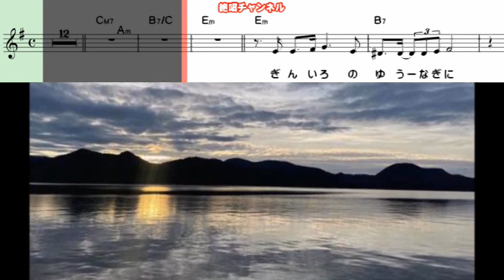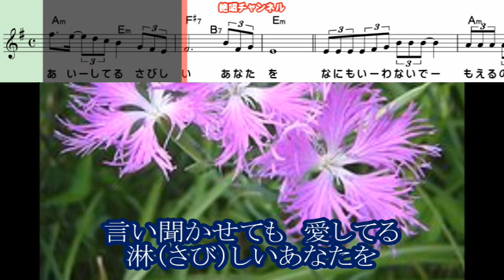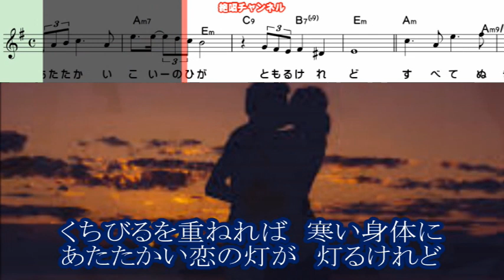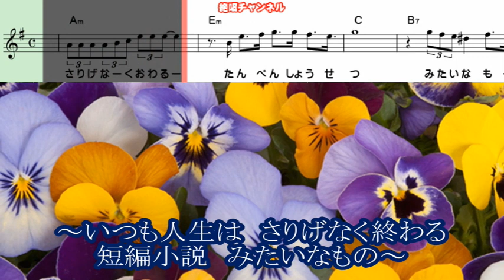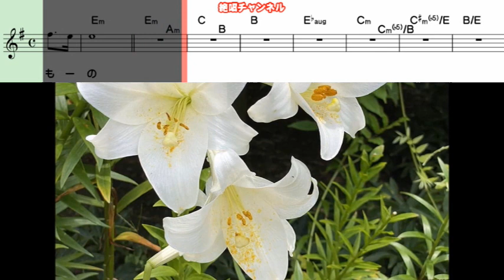秋元順子 プラトニック0 ガイドボーカル正規版（動く楽譜付き）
６月２１日発売されました  秋元順子 さんの『プラトニック』のガイドボーカル正規版を作って見ました😊🎶。